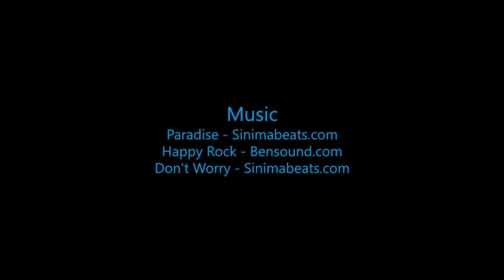Skydive B.I.G. - Carys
The Most Beautiful Skydive in the World! - Carys